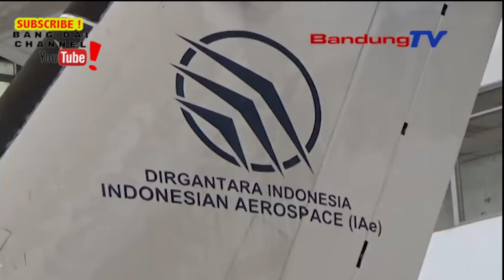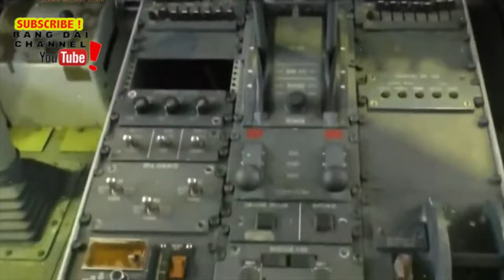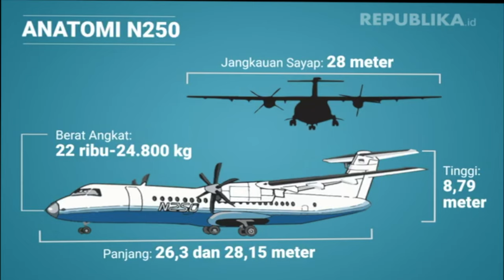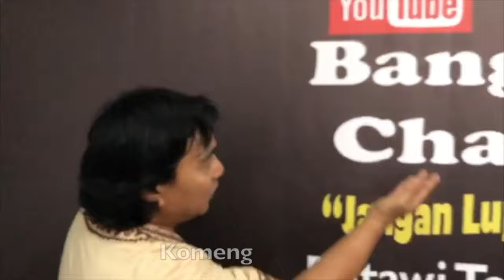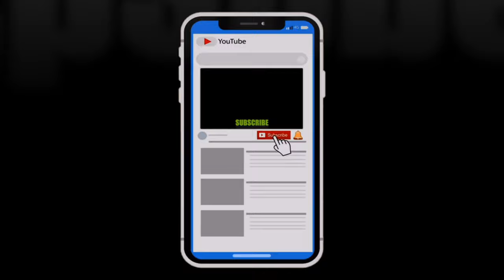MENGECEWAKAN ! N 250 DI MUSEUMKAN, SAAT BANGSA INDONESIA MEMPERINGATI 75 TAHUN KEMERDEKAAN !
Pemindahan Pesawat kebanggaan Indonesia Mahakarya BJ Habibie, N 250 ke Museum Dirgantara mandala, di Jogjakarta, pada Bulan Agustus ini,  saat Indonesia memperingati 75 tahun kemerdekaannya, dan hari teknologi nasional, sangat membuat banyak anak banyak Kecewa; tak terkecuali kekecewaan itu muncul dari Ikatan Alumni Program Habibie (IABIE) yang menilai tindakan menaruh pesawat Gatotkaca di museum itu sangat menyakiti hampir empat ribu alumni Ikatan Alumni Program Habibie (IABIE)  yang merupakan anak-anak intelektual Habibie, para ilmuwan, dan generasi muda yang cerdas dan hebat!..